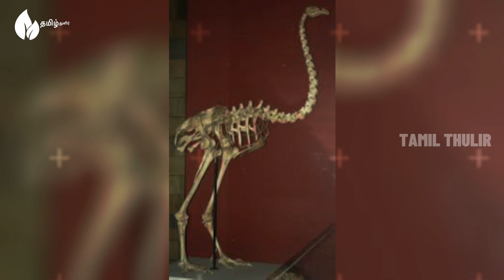அழிந்து போன உயிரினங்கள்! | Tamilthulir